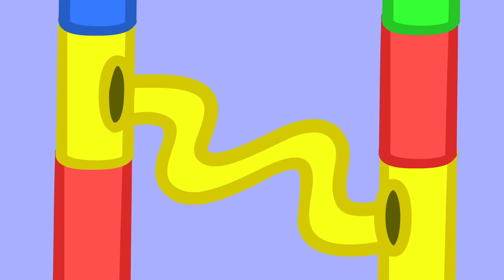Peppa Pig Official Channel | Madame Gazelle Special - Happy Teacher's Day!